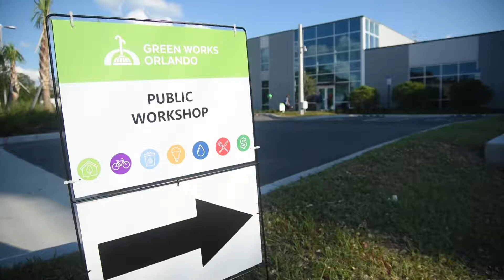Green Works Orlando Holds Public Workshop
Green Works Orlando held public workshop at the Orlando Police Department headquarters for residents aimed at gathering new ideas, input, and feedback about the ways to continue making our community one of the smartest and most sustainable cities in America.